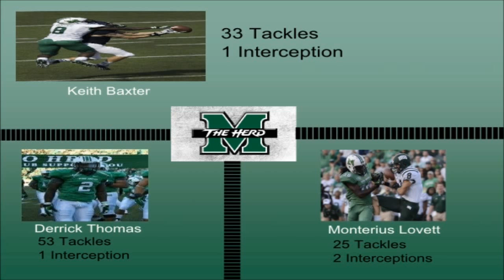Marshall Cornerback Highlights 2012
This is a highlight video combined with 3 of Marshall's Cornerbacks (Keith Baxter, Monterius Lovett, and Derrick Thomas).